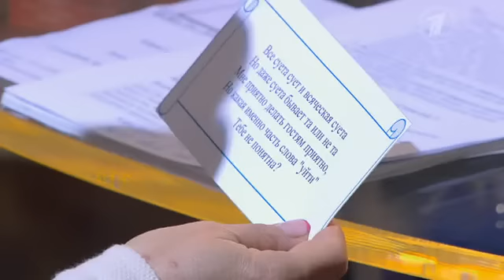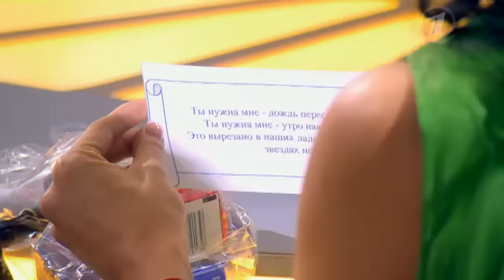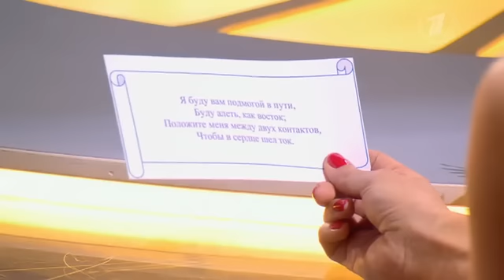39-летняя НЕВЕСТА покарила жениха в Давай поженимся!